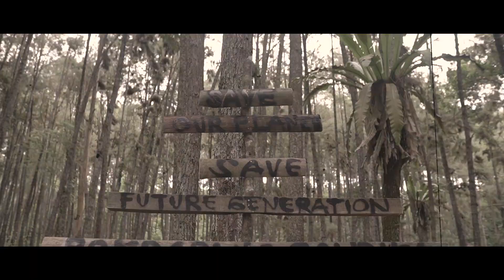Abik - Zaman Saetu (ETHNIC) X HIP HOP Ft. Ahmad sabri A. (cover)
Cipt : yasir yatim

Ft.     : @ahmaadshabri

Lagu ini saya dedikasikan untuk kampung saya tercinta,yang mana isi dalam lagu ini saya sampaikan berdasarakan apa yang telah saya rasakan dan ketahui dari saya kecil hingga sampai saat sekarang ini.

Terimakasih telah mendengar lagu ini, Dengar sampai habis ya, Semoga Terhibur

Support channel ini supaya mencapai 500rb

IKUTI JUGA SOCIAL MEDIA HABIB RAMADHAN

R
TERIMA KASIH